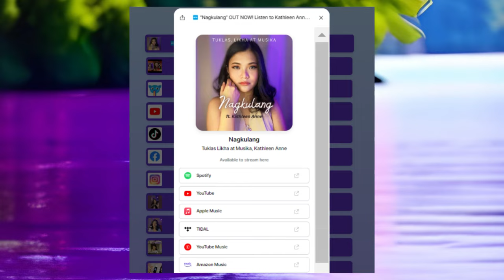New Song Nagkulang - Featuring Kathleen Anne - (AI Generated Background Images)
Please listen to "Nagkulang" the debut single featuring Kathleen Anne. By Tuklas Likha at Musika.
Happy 55,000 streams on Spotify in 1 year!!!  Thank you and keep listening. and lyric video (OPM song with lyrics)

Promo video made with all AI-generated pictures (text-to-image AI) on the Canva AI platform. Single cover images provided by music publisher.
 - links support MissionSF and our work in the Mission
Created by Mission SF 2112, San Francisco. 2023.